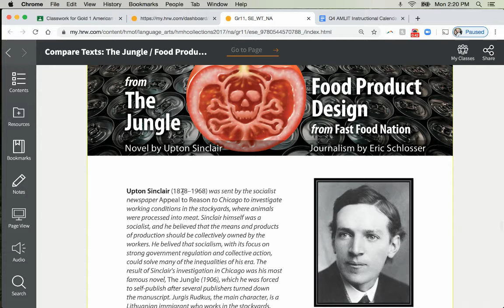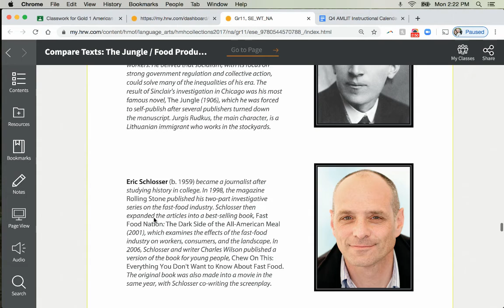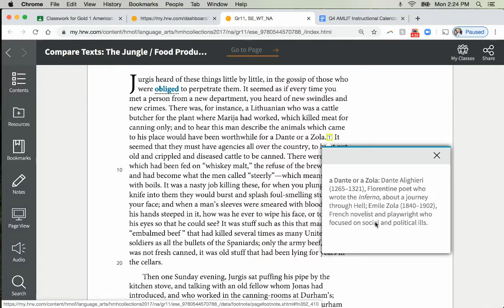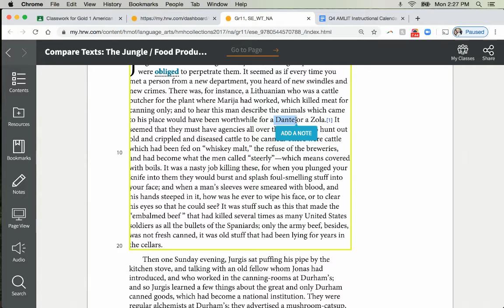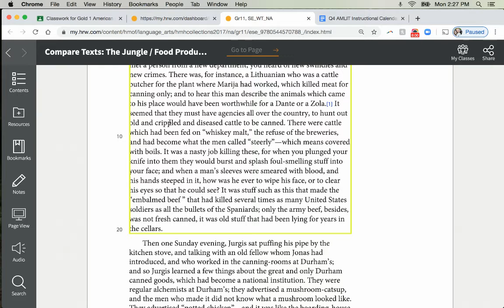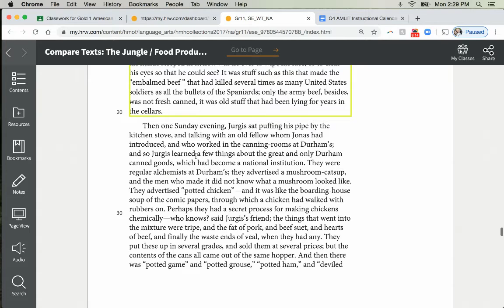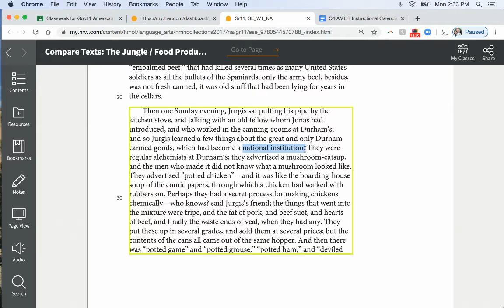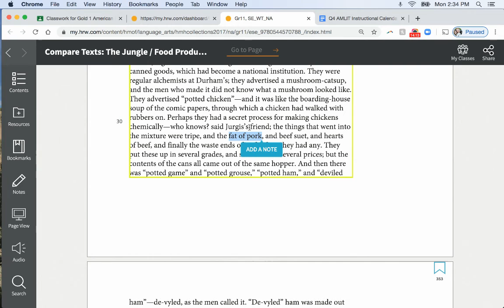4/22/20 American Lit. Mini-Lesson: Tone & Purpose in Sinclair's The Jungle